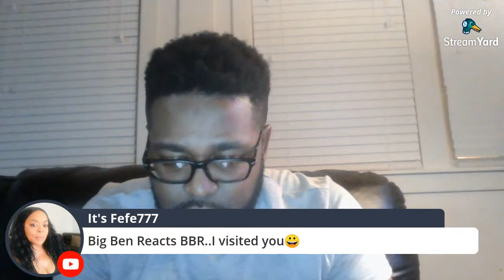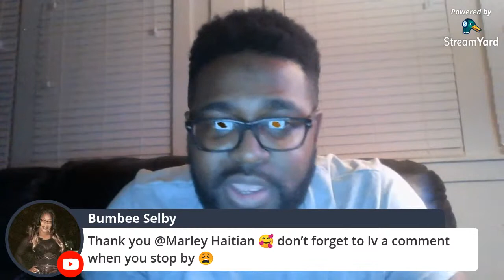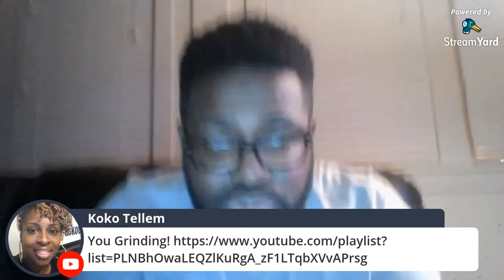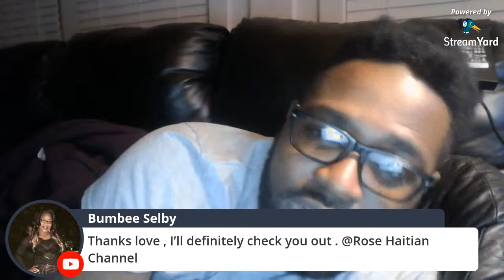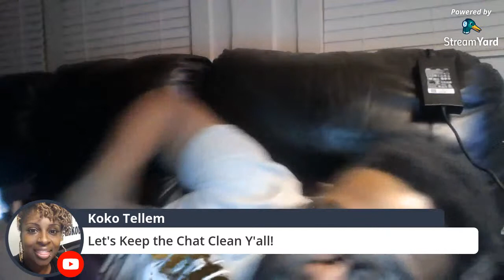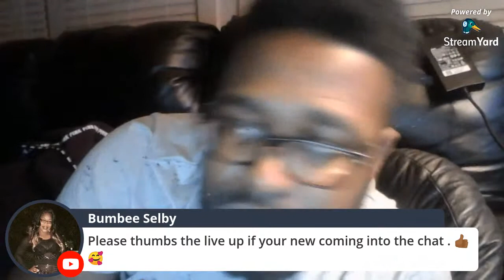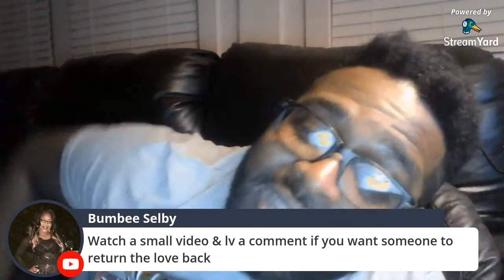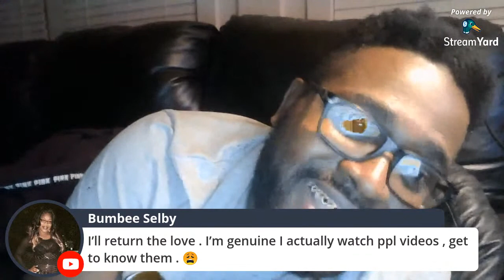All Nighter Stream Watch Time Work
I need them Watch Hours like you need water, Step into my place hang out ,relax link up with each other,  listen to some music. Respect yourself, respect each other. This is a trial run i really hope it turns out successful. Have the bot on here so keep an eye out for it. Please show love the right way. Will be on here for awhile but Thank you to everyone showing love as if i was on here when i step away.